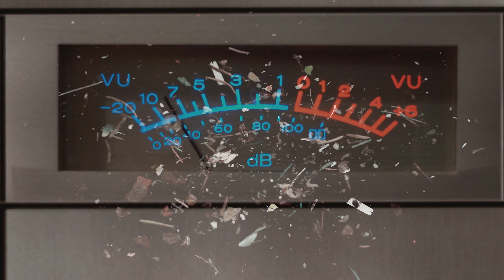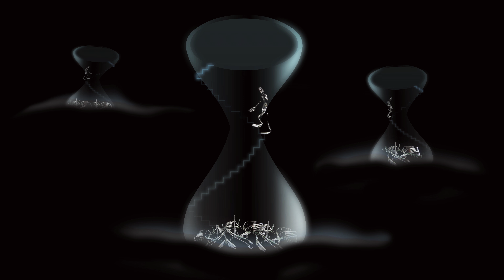METZ - Drained Lake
Director - Shayne Ehman

Actor - Michelle Chung
Cat - Woodchip
Animation Assistants - Zoe Gordon, Axel Ehman